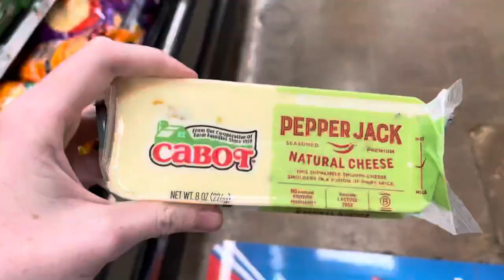COOKING AND QUESTIONS WITH CAITIE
welcome to my channel!! this is my first video but i think it’s a good one! should i keep this series going? let me know in the comments or on my socials